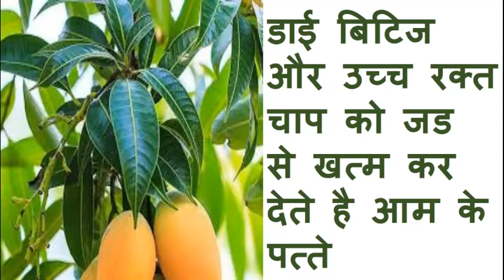डाई बिटिज और उच्च रक्त चाप को जड से खत्म कर देते है आम के पत्ते, बस इस तरह से इस्तेमाल करे......